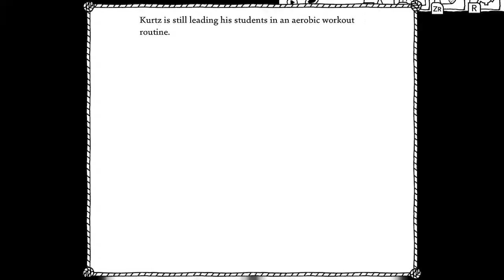West of Loathing - Kurtzfit Class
I'm just a few seconds behind everyone else apparently